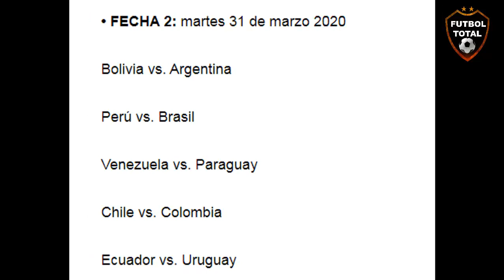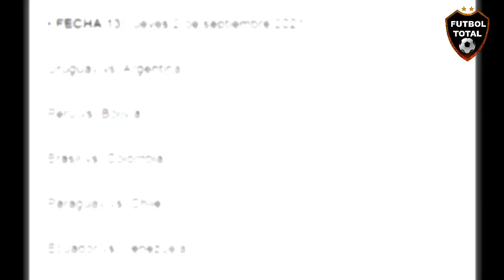EL FIXTURE Y CALENDARIO COMPLETO DE LAS ELIMINATORIAS SUDAMERICANAS RUMBO A QATAR 2022